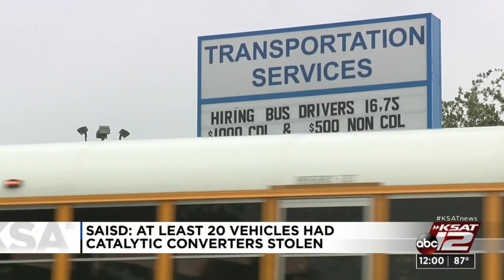Catalytic converters missing after SAISD transportation depot burglarized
San Antonio ISD police are investigating a burglary at the district’s transportation depot, officials confirmed Tuesday morning.